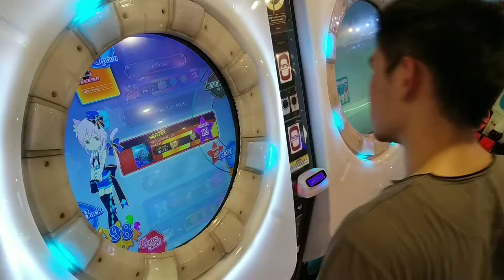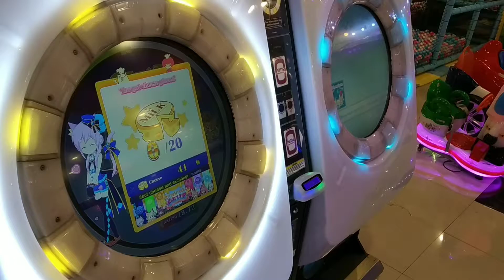[MaiMai FINALE] Dokuru *VERTeX* Master 99.42 % *FC*SS* (2nd)